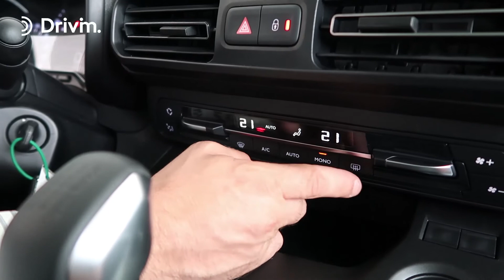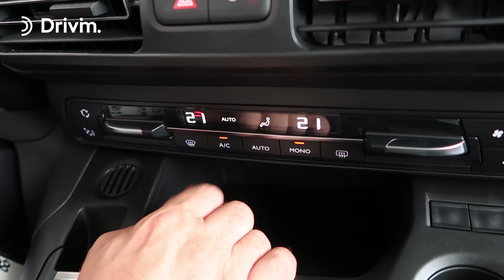Citroën ë-Berlingo - Climatitzador